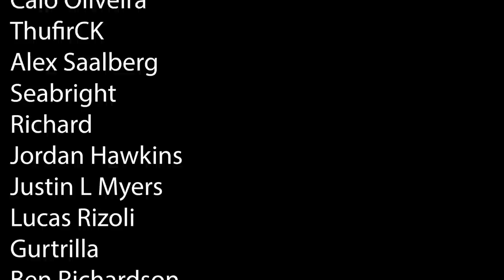basically every commentary channel:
top 10 epic commentary subjects you wont believe what number 10 is